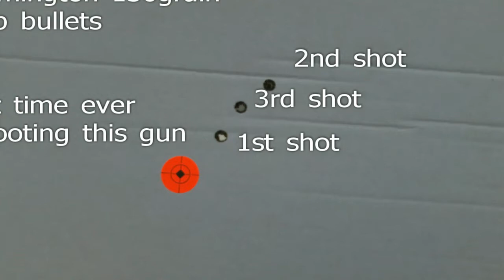Thompson Center Contender Pistol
T/C super 14 in .35 rem with T/C 2.5x7 scope.